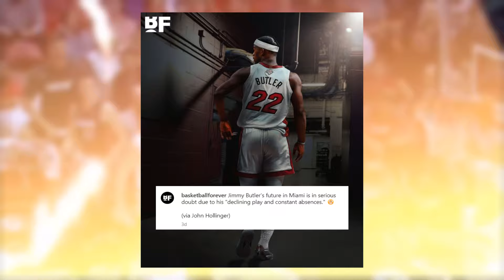Who Should The Miami Heat Select If The 2024 NBA Draft Happened Today?!